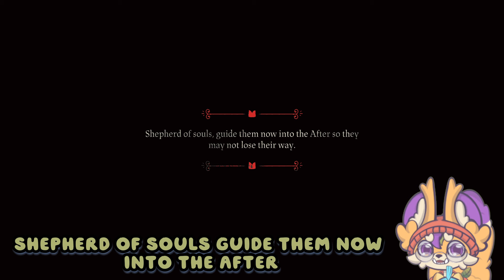Lesh'y Last Boss Fight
We Stand before Leshy as we fight em one last time!
Cult of the Lamb Got an Update called Sins of the Flesh!

(They, Them) Call me or Fox, Foxee